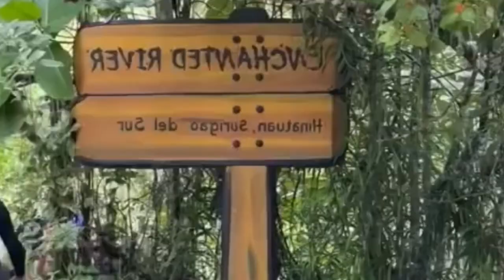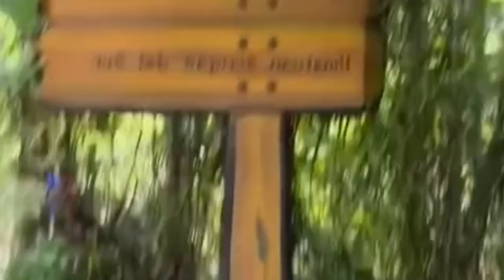PAKBOI AT IDOL MOTO VACATION MOOD SILA GRABE ANG SWEE.......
How sweet talaga sila na tandem